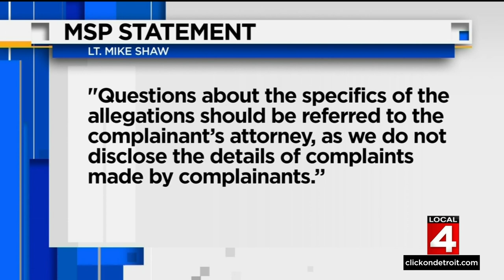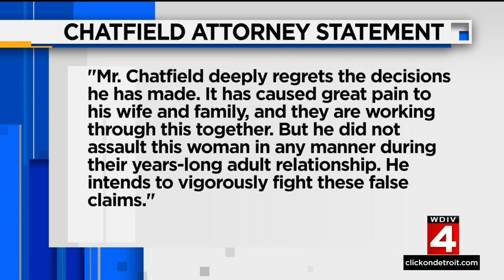Former House Speaker Lee Chatfield under investigation for sexual abuse